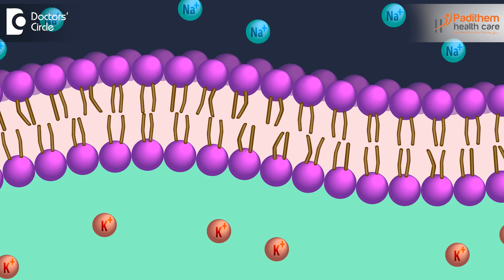16 Foods to BOOST your IMMUNITY this MONSOON (Rainy Season) - Dr. Leela Mohan PVR | Doctors' Circle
Dr. Leela Mohan P V R | Phone 📞  : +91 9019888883 (Online & in-person appointment can be booked online or by call) | Registration No: 82908 Karnataka Medical Council, 2009
Consultant  Internal Medicine | Padithem Health Care HSR Layout, Bangalore, India
Citrus fruits are like lemons, oranges or mosambi always helps in increasing your immunity. It will give you an antibiotic properties which will help in fighting with your bacterial invasions. So citrus fruits are always helpful. Ginger which is easily available at home and garlic also is easily available at home or in the market we can easily get it. And turmeric since the ages we know that it contains the antimicrobial properties and it is good food which will be helpful in treating the diseases. So yogurts, nuts and seeds and then green leafy vegetables like spinach and other things which will help in treating the diseases and increases your immunity. So foods like tulsi that is called as holy basil and then amla which is called as Indian Gooseberry and then kiwi fruits or pomegranate and papaya these all are the other fruits which will helpful in increasing you your immunity and these are the foods which we have to consume regularly during these seasons. So fenugreek that is methi which will be helpful in increasing your immune strengthening properties. Jaggery and the coconut water. Coconut water we all know it increases your electrolytes of your body which will be helpful and then Indian spices which we get regularly in the market these all will be helpful in increasing your immunity during this season

Immunity Boosting Food | Immunity Boosting Foods in Hindi | Immunity Boosting Drinks | Immunity Boosting Foods for Kids | Monsoon | Monsoon Foods |  Monsoon Protection | Healthy Diet